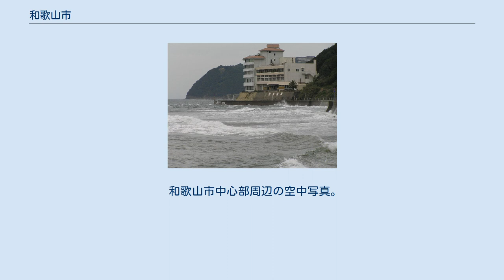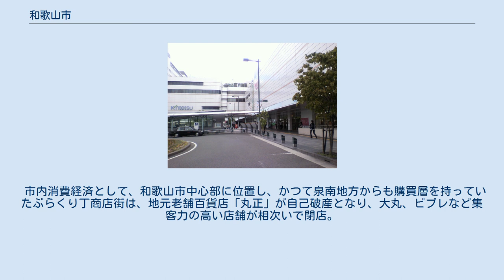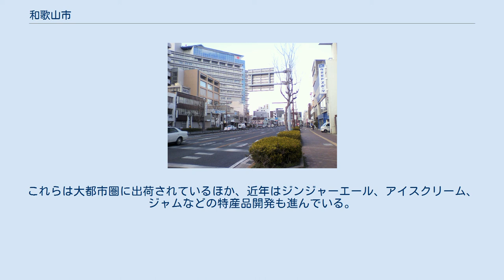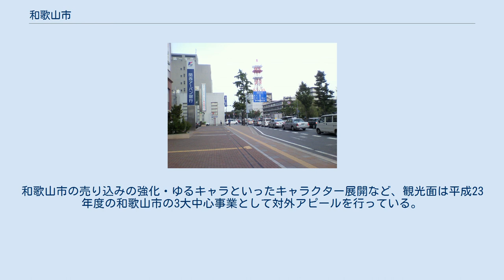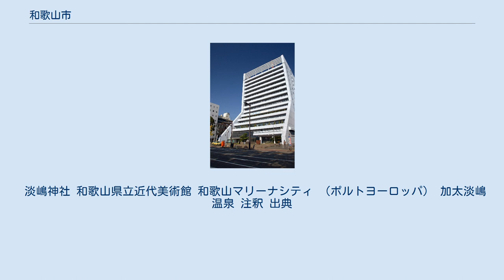和歌山市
和歌山市（わかやまし）は、和歌山県の北部に位置する都市。
和歌山県の県庁所在地で、中核市に指定されている。
 県の面積の約4%ほどだが、県人口の約40%が暮らしているプライメイトシティである。
中世には海南市の一部とともに「雑賀の里」と称された。
江戸時代には御三家の一つである紀州徳川家が治める紀州藩の城下町として栄え、「若山」とも表記された。
 和歌山市中心部周辺の空中写真。
 2008年5月3日撮影の84枚を合成作成。
 紀の川の河口に位置し、中心市街地は左岸に形成されている。
 和歌山市の中心市街地には、城下町としての名残を留めた小さな町が点在し、町名に「○○丁」と「○○町」とが混在する。
丁は「ちょう」と読んでかつての武家町を、町は「まち」と読み同じく町人町を表す（一部「町」でも「ちょう」と読む例あり）。
 平成22年国勢調査（速報値）より前回調査からの人口増減をみると、1.65%減の369,400人であり、増減率は県内30市町村中4位。
2018年4月1日時点で360,000人である 瀬戸内海式気候である。
 徳川吉宗騎乗像 （和歌山城南西） 編入した町村の所属郡は、特記以外は全て海草郡。
 ※ 行政組織については「和歌山市役所」も参照 ぶらくり丁商店街 （雑賀橋付近、2006年撮影） 和歌浦 県庁前付近 和歌山城近辺 日赤医療センター前 本町通り 近年、郊外化など消費変化による経済力の衰えと、大阪都市圏への交通網の整備等によるストロー現象による人口減少が大きな問題となっている。
平成23年度の市の事業として、道路網の充実の他、経済・雇用情勢への対応として企業や起業家の誘致（ふるさと起業）、廃校になった学校を利用するなどして医療系や教育・保育系の大学、短大を新たに4校誘致。
するなど、減少した人口の回帰や経済復興索を打ち出している。
 市内消費経済として、和歌山市中心部に位置し、かつて泉南地方からも購買層を持っていたぶらくり丁商店街は、地元老舗百貨店「丸正」が自己破産となり、大丸、ビブレなど集客力の高い店舗が相次いで閉店。
さらに、大阪都市圏への交通網の整備等によるストロー現象に加え、市内においては郊外型大型ショッピングセンター（主にオークワ系）の相次ぐ出店により、郊外化など人の流れに大きな変化が起き、いわゆるシャッター通りと化している。
ぶらくり丁には2005年10月、大手量販店ドン・キホーテを、2007年11月には旧丸正跡地に複合施設「フォルテワジマ」を開設するなど、市は構造改革特別区域法を利用して規制緩和、人の流れの回帰に努めている。
 南部の三葛と紀三井寺を中心とするニット産業は日本一で、丸編みニットは和歌山県が全国シェアの37%を占める。
 農業、漁業といった第一次産業も盛んである。
農業では稲作のほか、野菜栽培が行われている。
全国屈指の生産量を誇る名産にショウガがある。
中でも新生姜が有名で、河西地区、布引地区、小豆島地区で作られている。
ハウス栽培が主流であり、産地ごとに出荷時期をずらし、出荷期間を長くする戦略をとっている。
これらは大都市圏に出荷されているほか、近年はジンジャーエール、アイスクリーム、ジャムなどの特産品開発も進んでいる。
そのほか、布引ダイコンとして知られるダイコン、ハクサイ、キャベツ、ピーマンなどの生産量も多い。
 漁業は市北部の加太漁港と市南部の和歌浦、雑賀崎漁港が中心となっており、前者はタコやタイ、後者はシラスやハモ、クマエビ（アシアカエビ）などが水揚げされている。
 和歌山市内の鉄道網 市内のターミナル駅としてはJR西日本の和歌山駅と南海電鉄の和歌山市駅がある。
しかし、行政機関や金融機関、商店等が集積する和歌山城や本町通りの周辺へは、いずれの駅からも徒歩10〜30分の距離があり、路線バスが補っている。
かつては南海和歌山軌道線（路面電車）が和歌山駅（1968年までは東和歌山駅）・和歌山市駅から和歌山城付近を通り、国道42号を南下して和歌浦・海南駅まで伸びていたが、1971年（昭和46年）に廃止された。
 和歌山駅西口 かつては御坊南海バスや大十バスも南海和歌山市駅まで乗り入れていた。
 高速道路 国道 県道 主な通り 主な観光地として和歌浦や徳川吉宗など紀州徳川家で知られる和歌山城がある。
和歌山市の売り込みの強化・ゆるキャラといったキャラクター展開など、観光面は平成23年度の和...